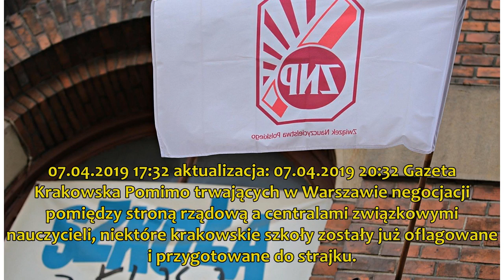Krakowskie szkoły przygotowane do strajku [ZDJĘCIA]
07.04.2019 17:32 aktualizacja: 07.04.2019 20:32 Gazeta Krakowska Pomimo trwających w Warszawie negocjacji pomiędzy stroną rządową a centralami związkowymi nauczycieli, niektóre krakowskie s...